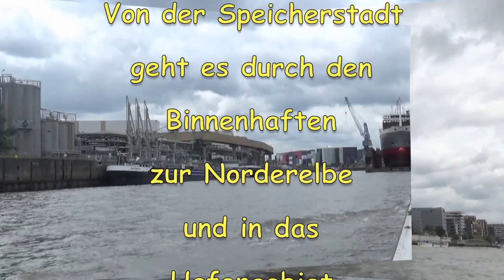Fleetfahrt Trip on Waterways Hamburg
Eine Fleetfahrt in Hamburg führt uns vom Jungfernstieg durch den Alsterfleet zum Binnenhafen. Von der Binnenlaster zur Elbe werden zwei Schleusen passiert. Weiter geht die Fahrt durch Hamburg`s Speicherstadt zur Vorderelbe und Baakenhafen. Fleet ist die Bezeichnungsfür einen natürlichen Wasserlauf in den Elbmarschen. Der Ausdruck Fleet leitet sich vom Plattdeutschen ab und bedeutet soviel wie Fließen. Bei der Einfahrt in den Wiederkehrfleet befindet sich die alte Wache der Hafenpolizei. Der Ausdruck Wiederkehr hat nichts mit den romantischen Geschichten der Seelmannleute und deren Frauen zu tun. Der Ursprung ist viel profaner: Die Schiffe, die in den Fleet einfuhren mussten  wieder umkehren: Wiederkehr